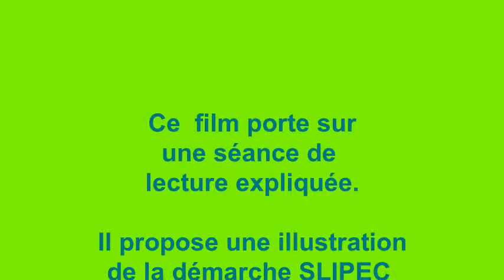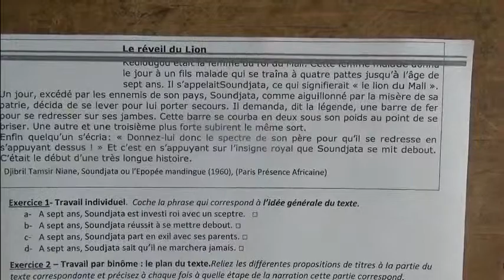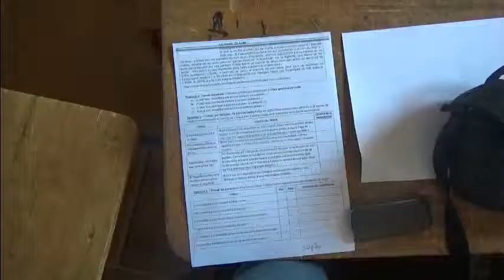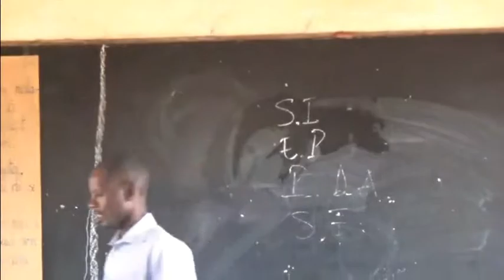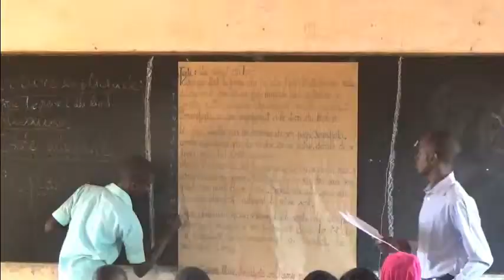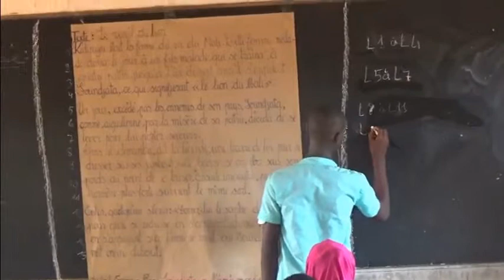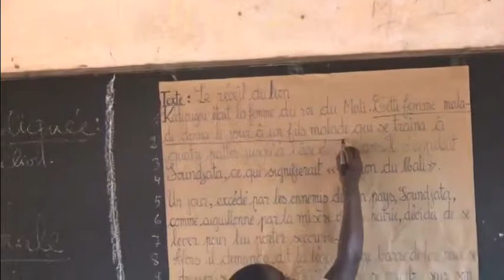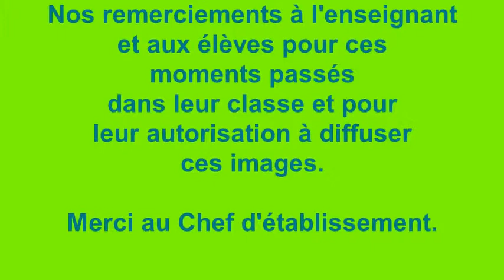cem texte soundiata